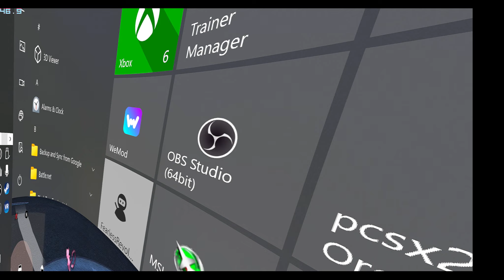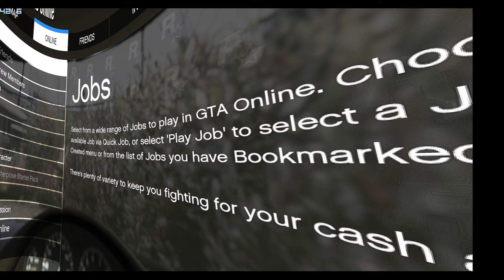VorpX Software Virtual Reality GTA V Online & 8K Pimax VR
Mod List & Links

* Characters*
THE HULK (MCU version)
with ULTRA HD textures

Thor Endgame script mod - Free Version 1.1 (Ped, Power, & Weapons)

*Weapons*
Lightsabers Pack: For New Star Wars Lightsaber Script. 1.0

*Graphics*
[Deprecated] GTA V Remastered 2.0b

Tweaked ENB for VisualV + Outdated Natural Vision Remastered (NVR) 1.0

New RTX Remastered ENBSeries & Reshade preset for Realism Beyond 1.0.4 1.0

(For Script Powers)
Lua Plugin (Reloaded) for Script Hook V ForUsers_JM36-v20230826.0-Stable

HOW TO INSTALL Addon peds 3.0 peds

(How To)
AddonPeds 3.0
file:///C:/Program%20Files%20(x86)/Steam/steamapps/common/Grand%20Theft%20Auto%20V/Mods/Custom%20Characters/Ped%20Add%20On%20Installer/Read%20Me.html

*youTUBE Mod Showcase*

GTA 5 Real Life Graphics Mod With

*Best Mods*

*Powers*
Psychokinetic [W.I.P] v0.5.6.1